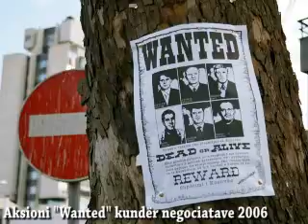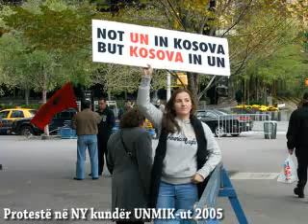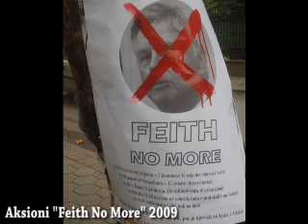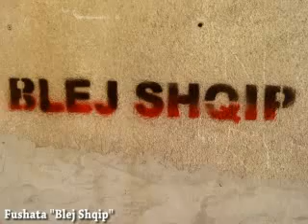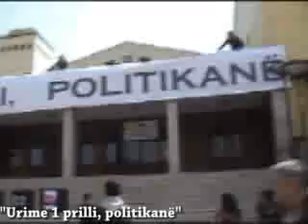Dokumentari - 5 vjet organizim dhe ballafaqim pjesa 1